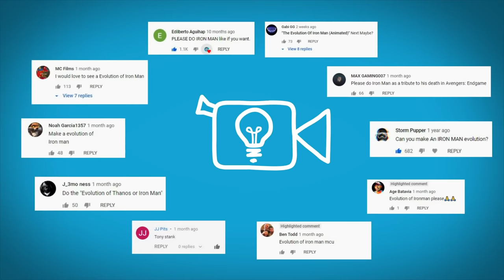L'evoluzione di Iron Man / Tony Stark | TELL IT ANIMATED ITA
Robert Downey Jr ha portato un incredibile Tony Stark sul grande schermo, ma nell'arco di più di dieci anni la sua armatura da Iron Man ha cambiato aspetto molte volte! Andiamo a scoprirle tutte quante 😁
▼▼▼▼▼ CONTINUA SOTTO ▼▼▼▼▼

T-SHIRT IN EDIZIONE LIMITATA!

║INFORMAZIONI SOCIAL!  ║

║GUARDA ALTRI VIDEO!  ║